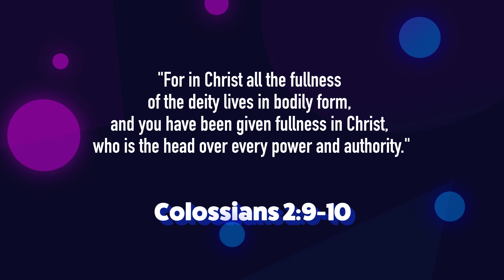One Step - Devotional - EP.8: Empty and be Filled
Welcome to One Step! Taking one step at a time to learn and grow in the love of God. This episode will cover about “Empty and be Filled” and how we can be filled with the love and fullness of Christ. Join us now and experience the joy of a changed life!